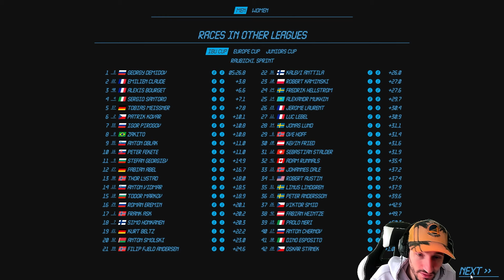ZAKINHO EN DANGER ?... Carrière NGL Biathlon #73